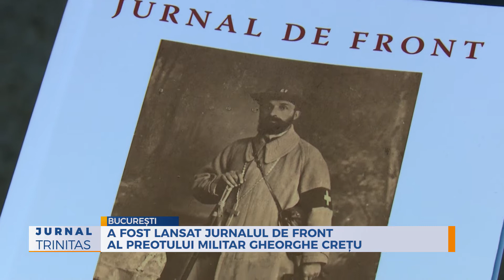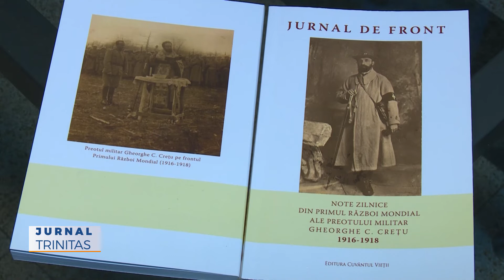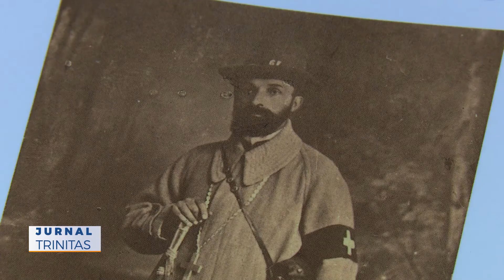A fost lansat jurnalul de front al preotului militar Gheorghe Crețu